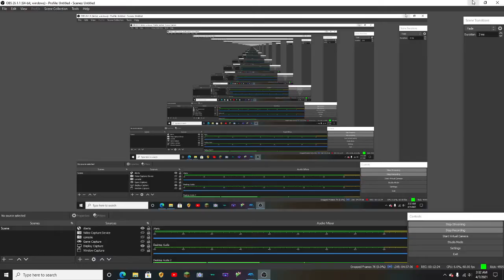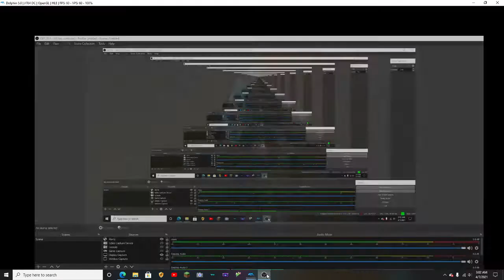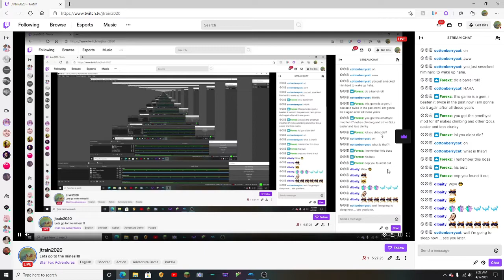the 2nd spell stone star fox adv episode 8